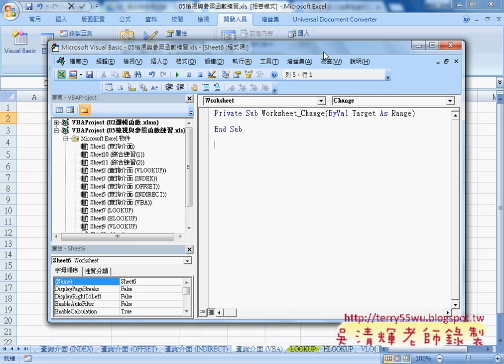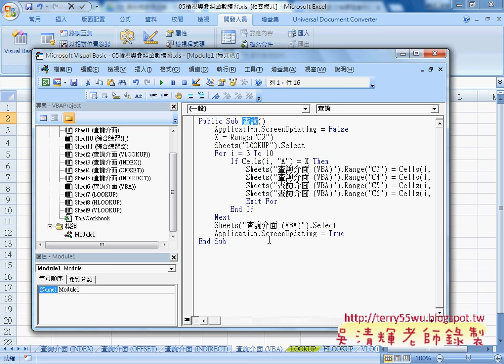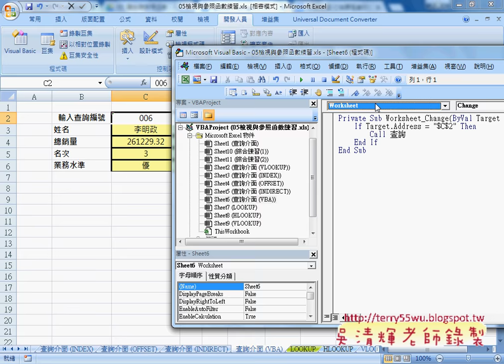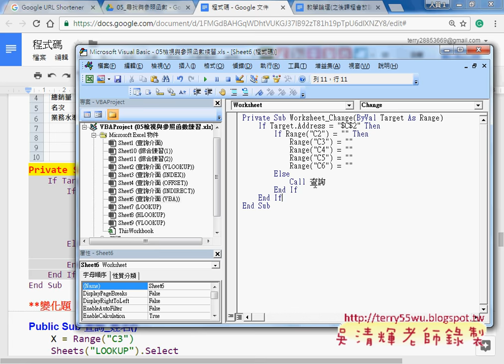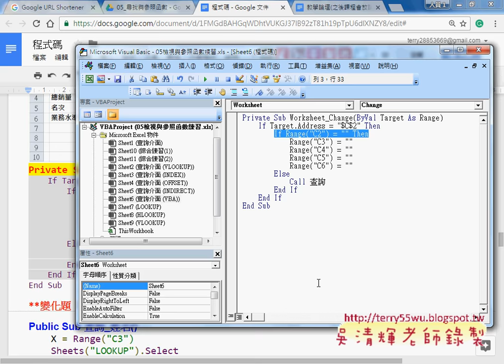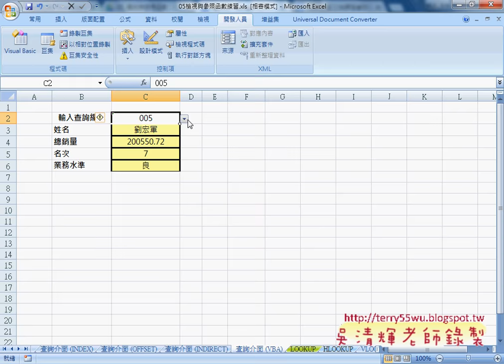07 當儲存格資料改變自動執行事件驅動